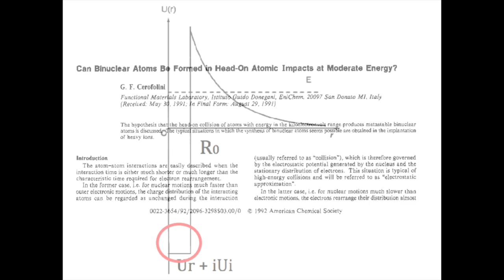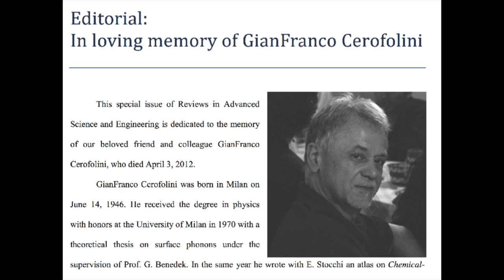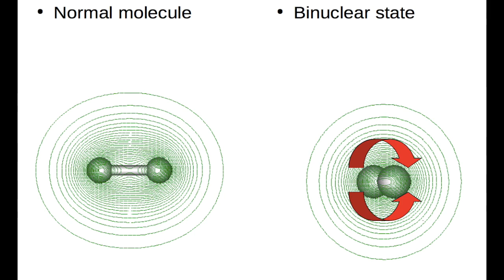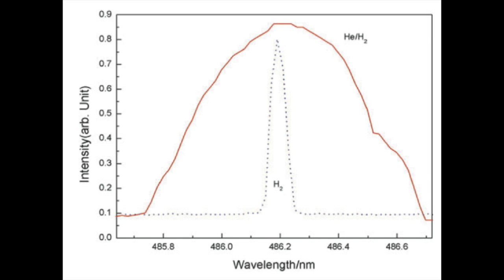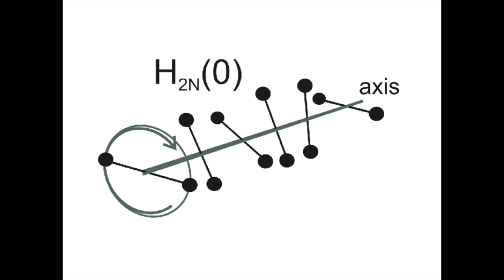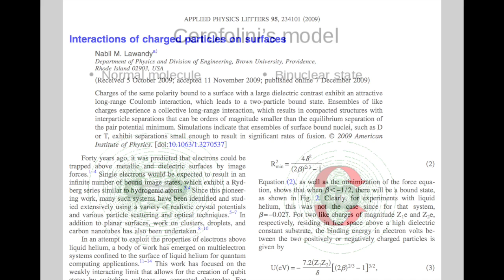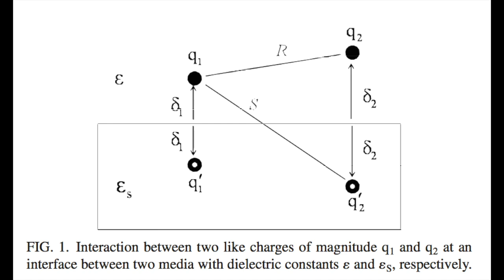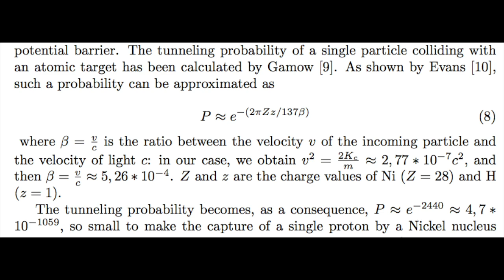биядерных атомов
Binuclear Atoms Low Energy Nuclear Reactions Ecat Rossi Effect